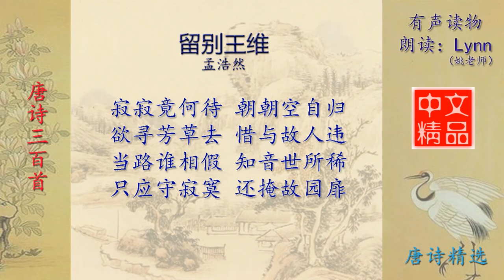留别王维 孟浩然 唐诗三百首配乐朗读与释义